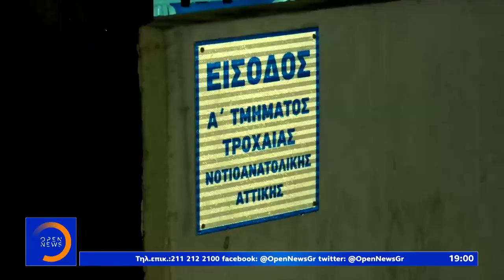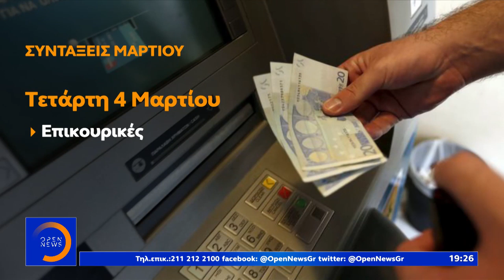Κεντρικό Δελτίο 23/2/2020 | OPEN TV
Ο κορωνοϊός περικυκλώνει την Ελλάδα. Εκατοντάδες κρούσματα στην Ιταλία, πρόωρο τέλος για το καρναβάλι της Βενετίας. Συναγερμός στην Αθήνα. Νέα έκτακτα μέτρα αποφασίζει το υπουργείο υγείας. Φωτογραφίες - ντοκουμέντα από το τραγικό τροχαίο της Γλυφάδας. «Ήμουν σε σοκ» δηλώνει ο οδηγός της πολυτελούς Corvette. «Σκότωσαν το παιδί μου για δεύτερη φορά» δηλώνει ο πατέρας του 25χρονου στο OPEN. Νεκροί και τραυματίες από τον ισχυρό σεισμό στα σύνορα Τουρκίας - Ιράν. Παιδιά μεταξύ των θυμάτων, φόβοι για εγκλωβισμένους. Νέο χτύπημα του εγκέλαδου πριν από λίγο. Με τηλεοπτικά σποτ και άρωμα εκλογών η εφ’ όλης της ύλης σύγκρουση Μητσοτάκη - Τσίπρα. Πώς θα καταθέσουν αύριο στη ΓΑΔΑ οι δυο προστατευόμενοι μάρτυρες για τη Novartis. Αναλυτικά οι ειδήσεις στο κεντρικό δελτίο ειδήσεων του OPEN με την Στέλλα Γκαντώνα.